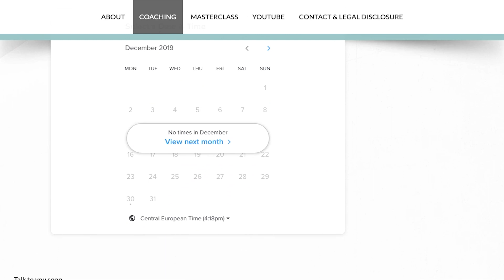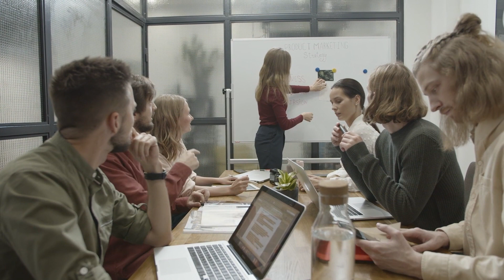INFJ STRESS - Ready to Let It Go?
Aug 7th, 6pm CET, 12pm EST, 9am PST

INFJ Life Coach Lesson: Today we're talking about INFJs under stress. INFJs who are under a lot of stress, probably don't look like the typical person you would imagine would look like under stress. It's not necessarily that you're always running around and getting stuff done. Stress is mainly caused and felt on the inside as we all know and for us, it can't always be observed on the outside. So today we're gonna talk about what causes that kind of stress, how you can overcome it, and how you can live stress-free and be excited about life altogether.